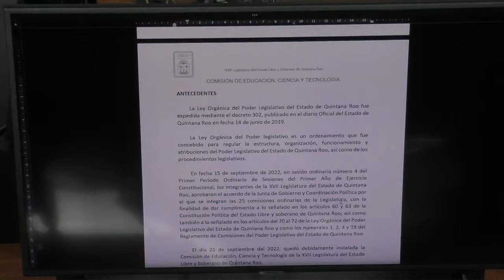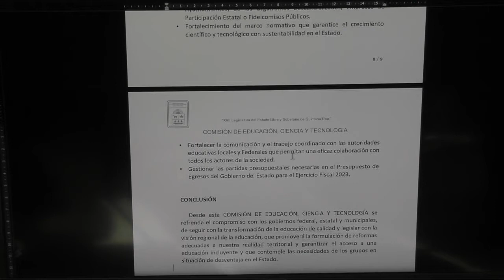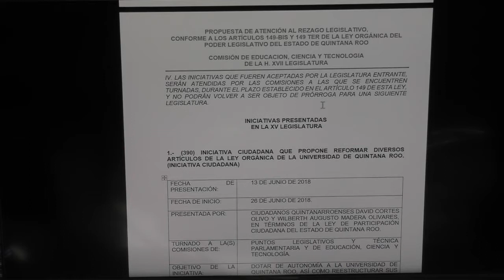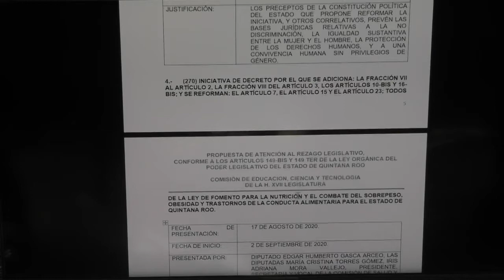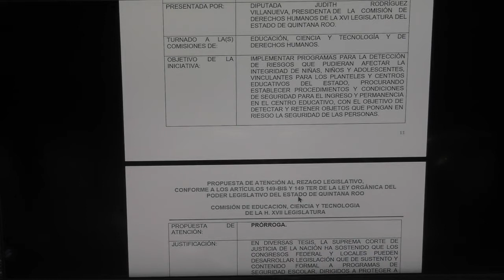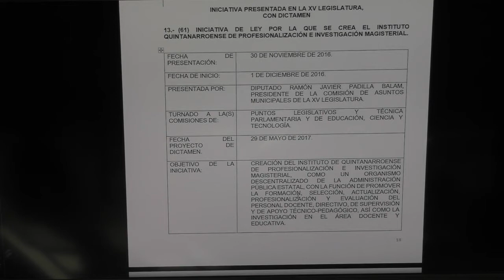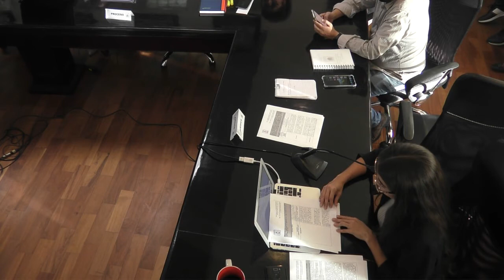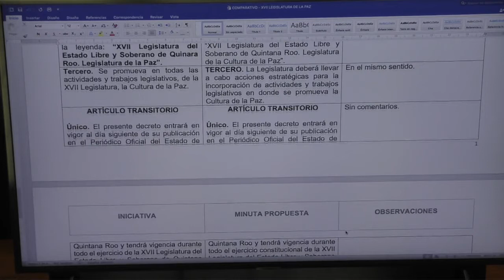Reunión de la Comisión de Educación, Ciencia y Tecnología. (11/Octubre/2022)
Reunión de la Comisión de Educación, Ciencia y Tecnología.

Para tratar los asuntos siguientes:

Presentación del Programa anual de Trabajo de la Comisión de Educación, Ciencia y Tecnología.
Presentación de Rezago vigente de conformidad con el Artículo 149 Bis de la Ley orgánica, para poner a consideración las que ameritan prórroga para su atención.
Acuerdo de pronunciamiento con respecto al rezago.
Análisis, estudio y discusión de las siguientes iniciativas:
Iniciativa de Decreto por el que se declara “2023, año de la Paz y Seguridad”; presentada por la Diputada Elda Candelaria Ayuso Achach, representante legislativa del Partido Revolucionario Institucional e integrante de la Honorable XVII Legislatura del Estado.
Iniciativa de Decreto por la que se declara a la XVII Legislatura del Estado Libre y Soberano de Quintana Roo como “Legislatura de la Cultura de Paz”; presentada por la Diputada Maritza Deyanira Basurto Basurto, representante legislativa de Movimiento Ciudadano de la XVII Legislatura del Estado.